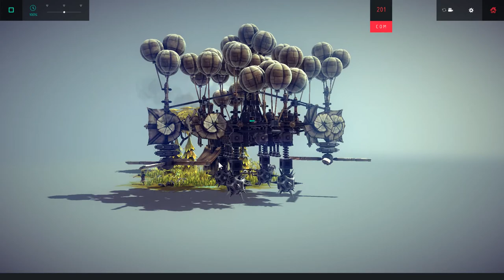Besiege : 항공사고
배를 버려라!!